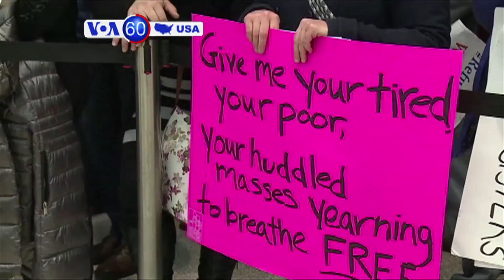Manchetes Americanas 30 Janeiro: Uber e Lyft reagem a decreto de Trump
Em resposta à proibição, condutores de táxis, UBER e Lift protestam em aeroportos, com a UBER e a Lift a doarem milhões de dólares à ACLU e a criar “fundo de defensa de condutores” para os que foram afetados pela proibição.